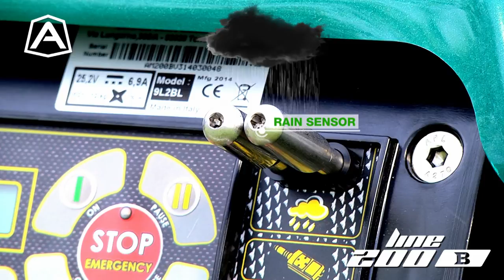Ambrogio Robot - L 200B (ENGL)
A timeless classic. The historic robot of the range. L200B is a fully automatic robot with easy functions that provide excellent performance and freedom of use. It can cover areas up to 1900 sqm. Excellent performances to meet every need.